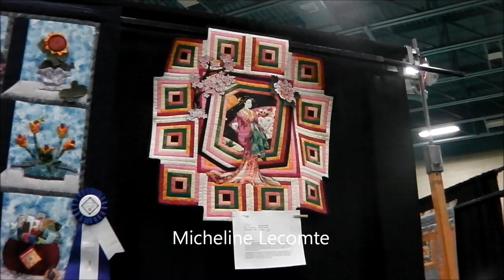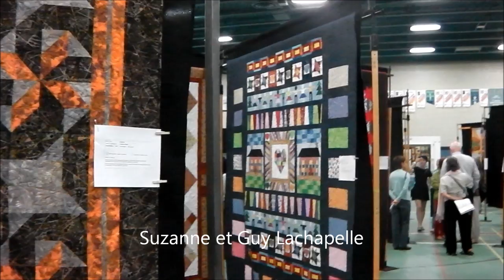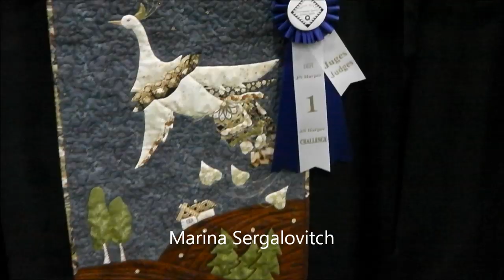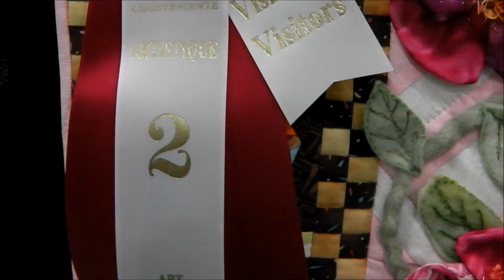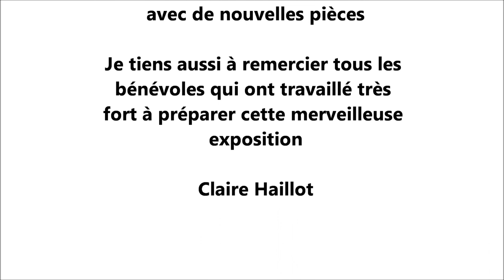Courtepointe Claire à l'exposition provinciale de la courtepointe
L'exposition provinciale de la courtepointe se tenait du 24 au 27 mai 2012 au collège André-Grasset à Montréal, Québec, Canada.   Le magasin Courtepointe Claire ainsi que ses professeurs et sa clientèle ont présenté plus de 30 courtepointes, dont 5 qui ont eu l'immense honneur de recevoir des rubans.  Voici quelques images prises lors de ma visite..